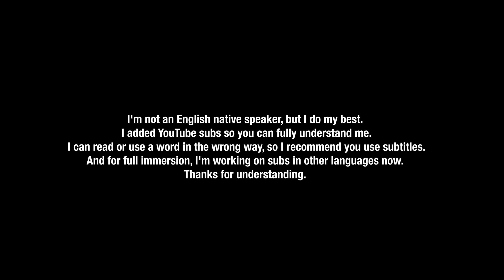This weather wants to kill me. Journey Across Carpathian mountains. Part Two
I don't know if you remember, but I visited this place 2 years ago, and I also have a video from there.
Then, of course, there were difficulties, but compared to what was happening on this trip, then there were little things. After a hard previous day, it was very difficult to get out of bed, although I slept very badly. The temperature reached the mark of -20 degrees. It was very difficult and cold, but I really enjoyed it.
Please note how many times I put on and took off the glove in order to stop or start recording on the camera. And how many times have I had to take off my gloves altogether, because I had to change the battery or pull it out and put it back in (due to the fact that it was glitching)
The Carpathians were charming, I had long wanted to go to the mountains in winter, but before that, I simply did not have even the minimum equipment. But since I am not an ordinary person, I decided to visit not just mountains, but a tower on a mountain. I know it's very dangerous and illogical, but on the other hand, why not?
I'm glad that everything worked out for me, now it remains to get back

Personal thanks for the translation
English language - Susanna Rajala
Estonian language - Kat